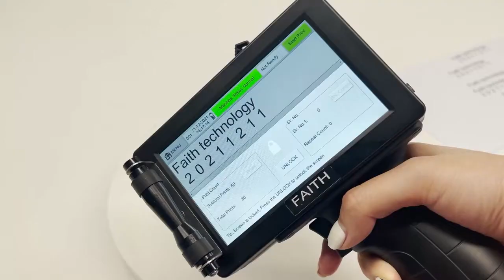14 fool-proof tricks that work for handheld inkjet printer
14 fool-proof tricks that work for handheld inkjet printer
Hey guys! Today I’m going to show you about 14 fool-proof tricks that work for handheld inkjet printer.

14 fool-proof tricks that work for handheld inkjet printer

fool-proof#tricks#work#handheld#inkjet#printer#Shenyang#Faith#Laser#ShenyangFaithLaser#3dprintertimelapse#mercedessprintervanconversion#howtomakemoneywith3dprinter#howtouseinkjetprintablevinyl#bestinkjetprinter#epsoninkjetprinter#codingprinter#printerkode#automaticalcoholbeerplasticadhesivelabelflexoprinter#inkjetstencil